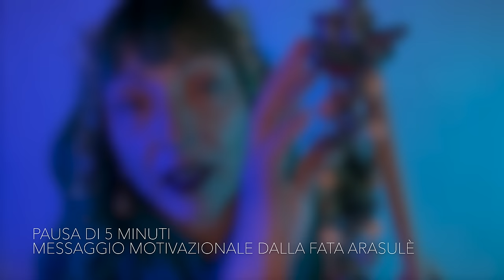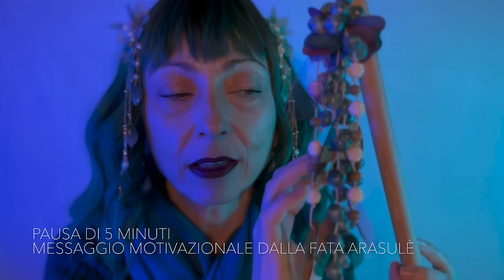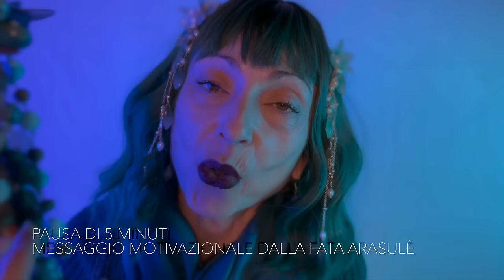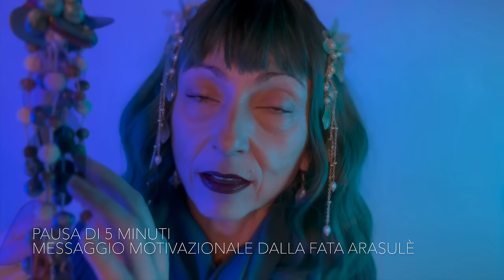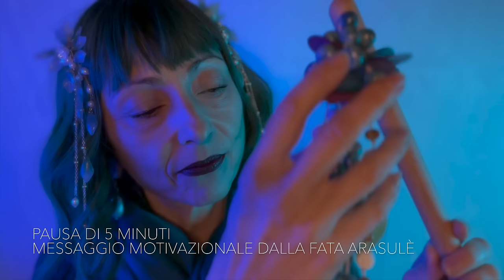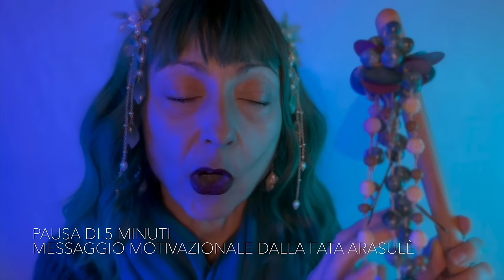ASMR POMODORO Studia e Lavora con Timer e Pause | Sessione COMPLETA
Ciao in questo video ho pensato di aiutarti nella concentrazione per lavorare o studiare con la tecnica Pomodoro in versione ASMR. Si alterneranno sessioni di 25 minuti ciascuna con suoni e triggers non invasivi  in cui ti dedichi alla tua attività, a pause di 5 minuti più interattive in cui parlerò con te e ti coinvolgerò in qualche distrazione da ciò che stai facendo. Il Timer che interrompe la tua attività sarà segnato dalla pubblicità, mentre il timer per la ripresa del lavoro/studio sarà soltanto un tocco di campane tibetane.
NOTA BENE : Non è un video per dormire!
Cosa troverai nella sessione completa Pomodoro?
00:00 - Breve intro sulla tecnica
03:14 - Pomodoro 1 [Brushing microphone su Blue Yeti e whispering semi inaudibile con effetto eco]
28:14 - TIMER PUBBLICITÀ Pausa di 5 minuti per staccare (PULIZIA ENERGETICA con sbriciolamento e taglio energie negative Video completo qui
33:23 - Pomodoro 2 [Suoni con bruschino, spazzole in silicone e spugne scrub]
58:26 - TIMER PUBBLICITÀ Pausa di 5 minuti per staccare (HAIR PLAY Ti spazzolo e ti passo la piastra Video completo qui
1:03:33 - Pomodoro 3 [Suoni della sabbia nelle bottigliette in plastica]
1:28:34 - TIMER PUBBLICITÀ Pausa di 5 minuti per staccare (Messaggio motivazionale sul CAMBIAMENTO video completo qui
1:33:41 - Pomodoro 4 [Suoni con bracciale di legno e whispering incomprensibile]
1:58:43 - Fine del primo ciclo, adesso alzati, sgranchisciti le gambe e allontanati da qui per 15 minuti almeno!
Poi puoi ricominciare da capo 😉😘

Il mio nome è Monica ma qui sono Arasulè e creo video ASMR per intrattenerti e rilassarti.
Ho fatto la pittrice tutta la vita, ma da quando ho scoperto la gioia di comunicare tramite YouTube mi sono dedicata sempre di più a creare video, riversando qui tutta la mia vena creativa.
Negli anni ho realizzato moltissimi contenuti di diverse tipologie, sulla home del canale puoi trovare il video più adatto a te utilizzando le playlist.
I miei video più apprezzati sono quelli di coccole, pulizia energetica e massaggio su persone reali ma anche quelli di Reiki (ho conseguito il diploma di Reiki Secondo Livello metodo Usui Ryoho per portarlo nei miei video e poterti inviare energia di amore anche a distanza nel tempo e nello spazio).

Se vuoi partecipare alla selezione per ricevere un trattamento in un video scrivimi un'email allegando una foto del viso in primo piano e scrivendo nell'oggetto *ASMR su Persona Reale*

*Cos’è l’ASMR?*
ASMR è l’acronimo di “Autonomous Sensory Meridian Response”.
Hai presente quella piacevole sensazione che normalmente si avverte sul cuoio capelluto causata da qualche stimolo, tipo quando si sente una voce sommessa, si osservano movimenti delle mani, quando qualcuno fa qualcosa e tu provi un senso di pace e rilassamento? Ecco, questo è asmr!

❗️ Ricorda che l’aiuto per alleviare ansia, stress o insonnia che puoi trovare in questi video non sostituisce un supporto specialistico.

Ti auguro ogni bene ❤️ baci da

TOPIC asmr per studiare e concentrarsi, asmr da ascoltare quando si studia, asmr for studying and concentration, asmr to listen to while studying, pomodorostudywithme , gentle background to study work,